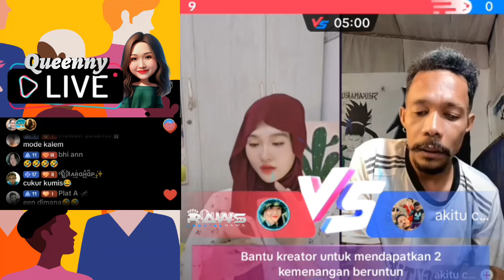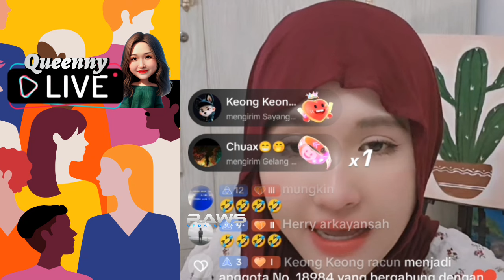PUTRI Emosi Waktu Dikomporin Queenny Soal Spendernya Yang Pindah Room & Gift Cewek2 Cantik Di Tiktok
bukan Queenny namanya kalau tidak jail dan tengil. PUTRI Emosi Waktu Dikomporin Queenny soal spendernya  widodo yang pindah room & suka Gift Cewek2 Cantik Di Tiktok.